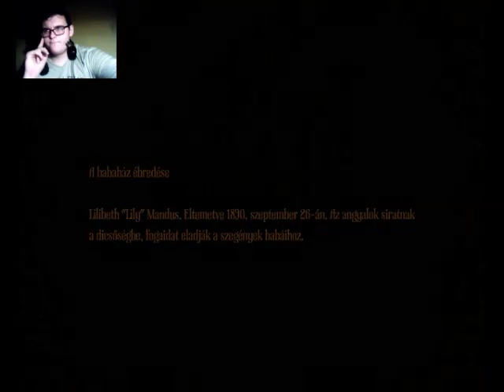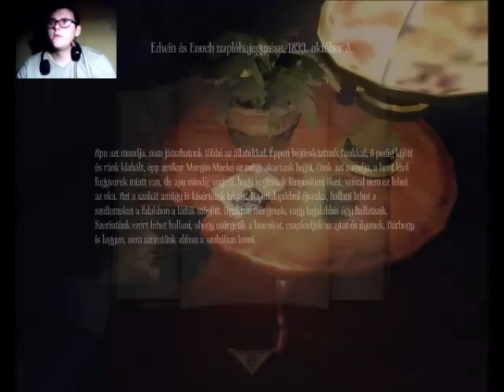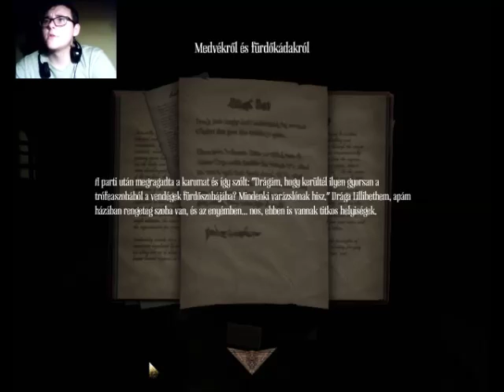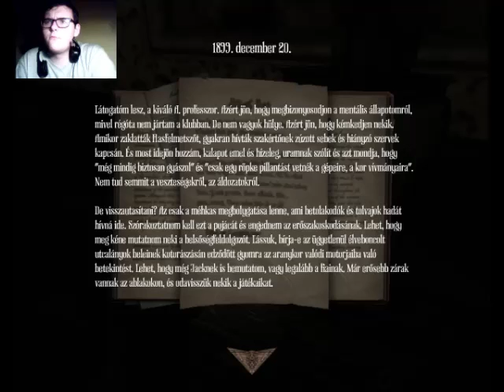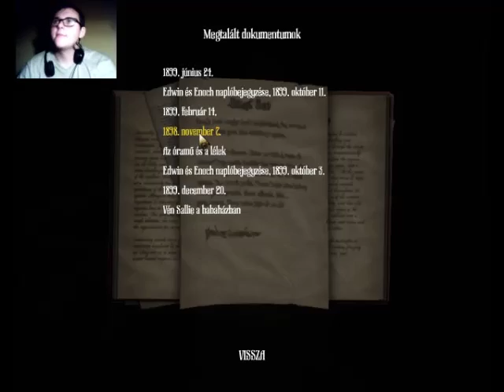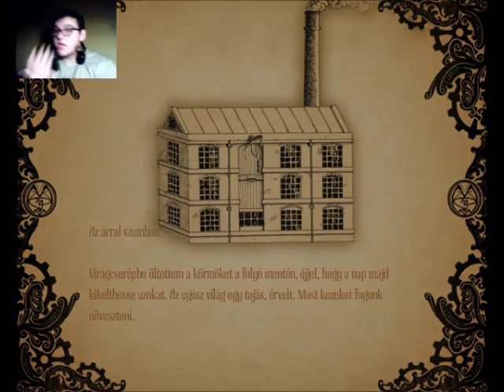HERE FOGÁS - Amnesia: A Machine for Pigs Végigjátszás - 2.rész